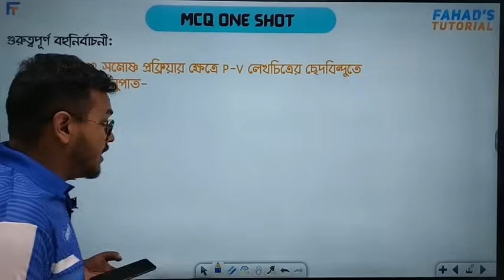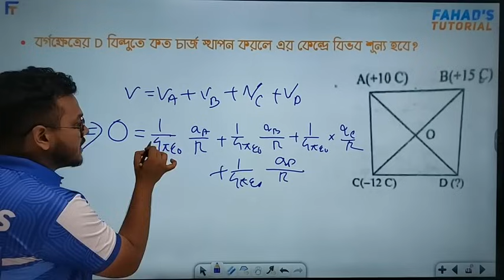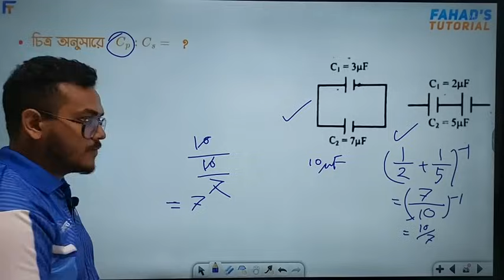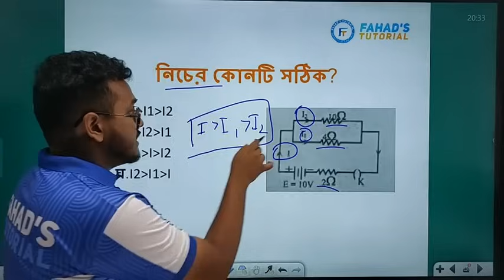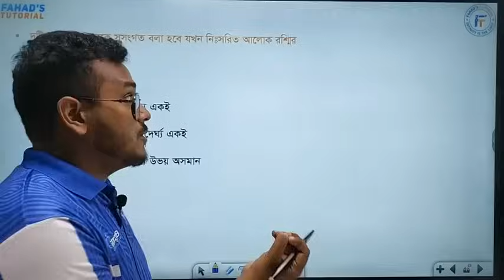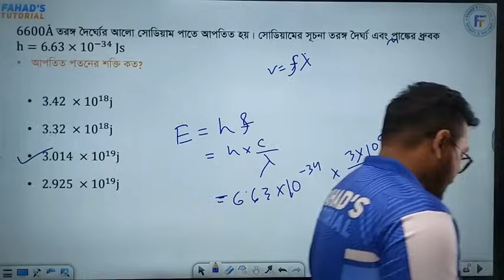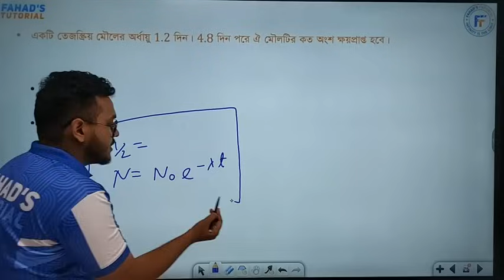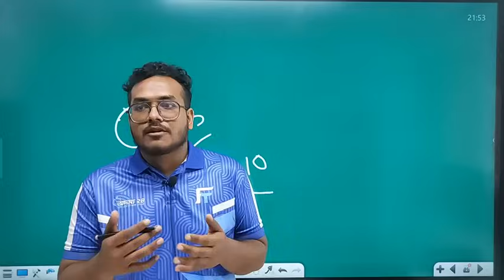HSC 2024 | পদার্থ বিজ্ঞান ২য় পত্র | One Shot MCQ | দীপ স্যার | Team FT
Fahad's Tutorial বাংলাদেশের একটি অনলাইন ও অফলাইন ভিত্তিক শিক্ষামূলক প্ল্যাটফর্ম। SSC, HSC এবং Admission এর লাখো শিক্ষার্থী প্রতিদিন আমাদের সাথে পড়াশোনা করছে ঘরে বসে এবং আমাদের অফলাইন সেন্টারে।

✅ HSC-
HSC Cycles

🚀 আমাদের সব কোর্স একসাথে পাবে ওয়েবসাইটে।

Address: House No: 07. Road:08, Block C Mirpur 10 Roundabout, Dhaka 1216

🔔 আমাদের Social Media Platform!